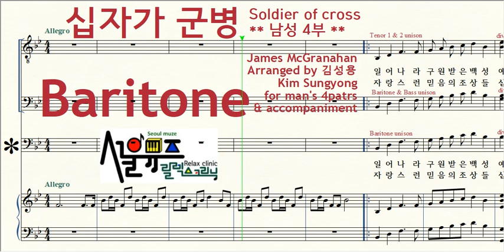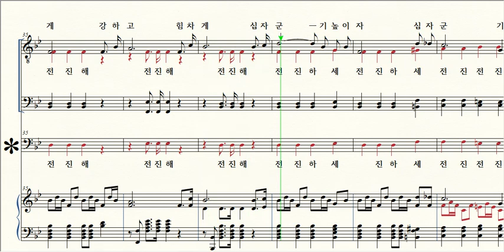십자가 군병 (남성4부) / 3 Baritone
Title / 십자가 군병 Soldier of cross ** 남성 4부 **
Composer / James McGranahan
Arranged by 김성용 Kim Sungyong for man's 4patrs & accompaniment
Lyricist /  James McGranahan